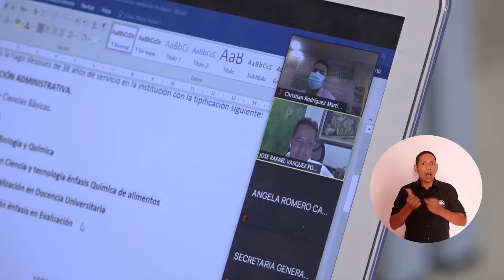Comité de Derechos Humanos de UNIMAGDALENA vela por la vida de los estudiantes amenazados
En el marco de las manifestaciones nacionales, la Universidad del Magdalena ha conocido las amenazas que han recibido los estudiantes por su participación y movilización activa; por lo tanto, el Doctor Pablo Vera Salazar, Rector de la Alma Mater, convocó la acción inmediata del Comité de Derechos Humanos, órgano institucional que ha realizado hasta la fecha 24 operaciones de defensa a favor de la integridad y seguridad de los universitarios y sus familias.

Entre las estrategias implementadas, 10 se han constituido en iniciativas institucionales de esta Casa de Estudios Superiores, en las que han confluido las acciones de la Dirección de Bienestar Universitario y la Dirección de Desarrollo Estudiantil, brindando acompañamiento y orientación psicológica para fortalecer las redes de soporte personal y familiar, así como el apoyo a través del Fondo de Solidaridad.

De la misma forma, la Institución ha ejercido 14 labores de gestión y acompañamiento integral a los estudiantes afectados con el trámite de denuncias, asistencia en diligencias judiciales e impulso de las investigaciones ante la Defensoría del Pueblo, la Procuraduría y la Fiscalía General de la Nación, la Personería, la Policía Metropolitana y la Secretaría de Seguridad y Convivencia Ciudadana del Distrito de Santa Marta.

UNIMAGDALENA, a través de sus dependencias competentes y el Comité de Derechos Humanos, seguirá velando por el derecho constitucional ciudadano a manifestarse públicamente en paz y continuará trabajando oportuna y eficazmente en la protección de la vida y la integridad de su comunidad universitaria.